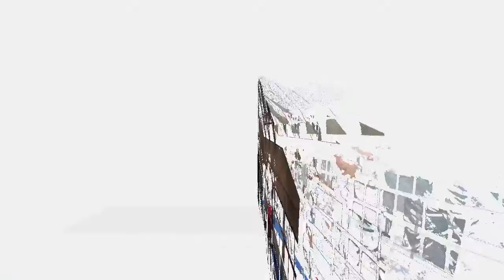VIP Boxing Promotions - Copley 30th May 2010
Slideshow of images take at the VIP Boxing Promotions Event, At Copley Sports Centre.  30th May 2010.